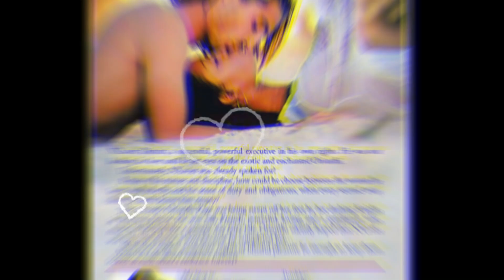*HOW to Make COVID-19 Isolation Seductive"!* {Vlogg #8)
It is very bleak out there.
I know, I hope that you are safe??
I promised to do a vlog on the Sexually Transmitted infections that one can exchange while dating, but obviously, we are home and not dating. So we are safe from contracting any STD now, ladies we have bigger fishes to fry.

Where are we on the Coronavirus pandemic Richter Scale?
Is someone keeping tabs on the numbers?

The corona Virus
If we ignore the Iceberg Effect, which says what is seen in a pandemic is minor compared to the numbers unseen. So we could say we are crippled.
Presently we have 237,000 cases of the virus globally.

I want to take a moment to recognize all my colleagues on the front line who are working with limited gloves, gowns, and masks.

Or visit Amazon to check out my first book "Forbidden Encounters"

 Let me know how I can improve this channel for your viewing pleasure.
Lanae Gee